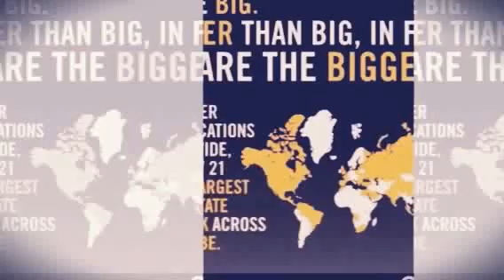תיווך דירות למכירה סנצ׳ורי 21 פתח תקווה-רחוב האיריסים 077-2233021 סנצורי 21 בפתח תקווה